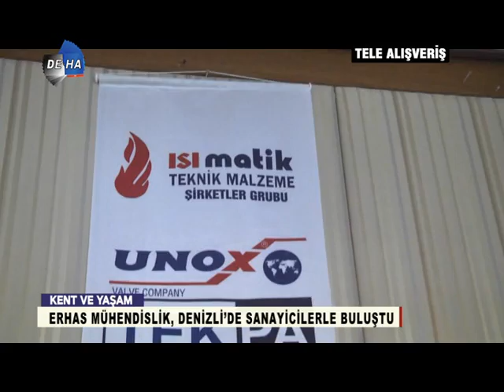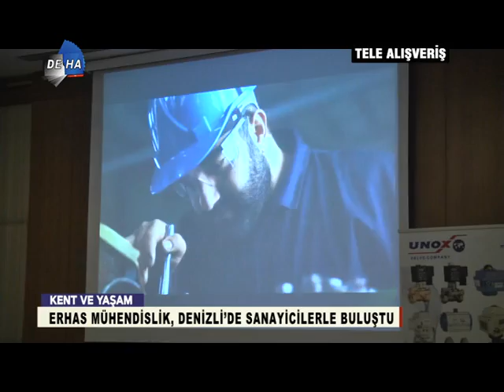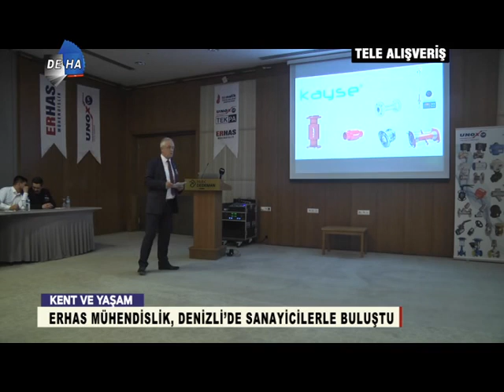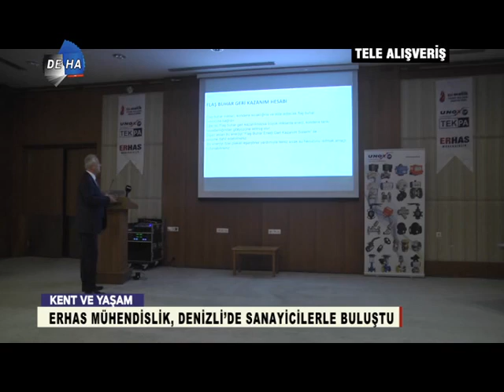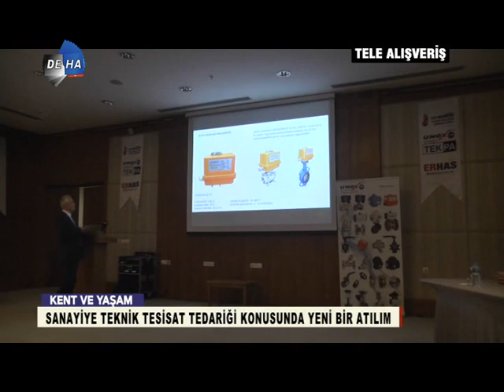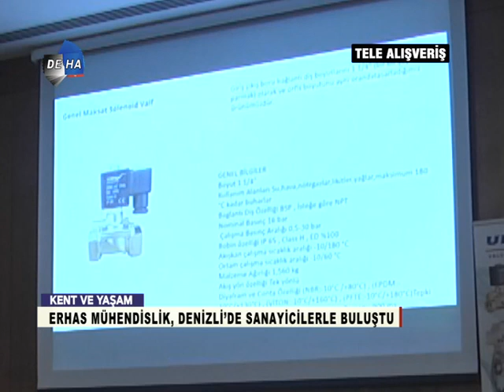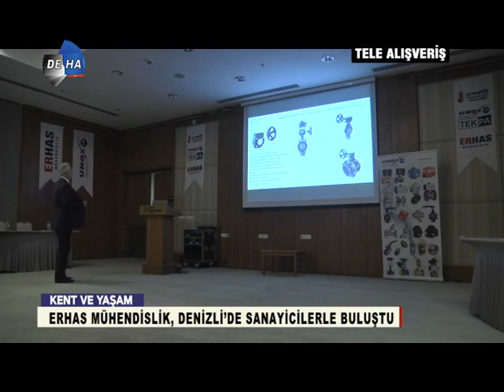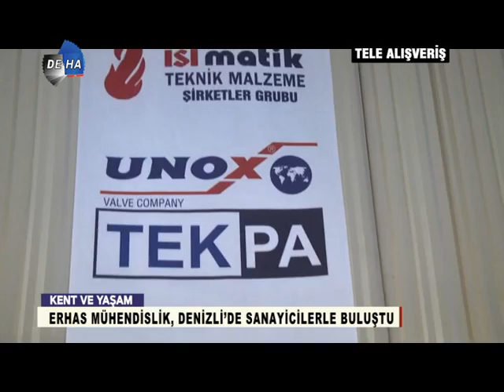Erhas Mühendislik Denizli'de Sanayicilerle Buluştu.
Erhas Mühendislik, ürün ve hizmet ağını Unox’la büyüttü

Denizli’de Isımatik firmasının iştiraki olarak faaliyetlerini sürdüren Erhas Mühendislik, valf ve kondenstop grubunda  Unox Bölge Bayiliğini de ekleyerek ürün ve hizmet ağını büyüttü. Enerjide yüzde 30 oranında tasarruf sağlayan ürünlerin tanıtını yapan Erhas Mühendislik, sektör temsilcilerine buhar kaçaklarının önemi ve kondenstop izleme semineri düzenledi.

Endüstriyel malzeme satışı ve tesisat ürünlerinde 45 yıldır hizmet veren Isımatik firmasının iştiraki olarak Denizli’de faaliyet gösteren  Erhas Mühendislik, Unox Bölge Bayiliğini de alarak ürün ve hizmet ağını genişletti.  Sanayinin kullandığı tesisat malzemelerinden başta pompalar olmak üzere, vanalar ve ölçüm cihazları konusunda  bayilikleri bulunan Erhas Mühendislik, Dedeman Park Otel’de düzenlediği seminer ile hizmet ve ürünlerini tanıtıp, buhar kaçaklarının önemi ve kondenstop izleme konusunda eğitim verdi.

Erhas Mühendislik Genel Müdürü Hilmi Yeşil, Unox Genel Koordinatörü Ergün Çakıner’in de katıldığı seminerde Teknik Destek Sorumlusu Makine Mühendisi Behiç Akkan, ürünler ve hizmetleri hakkında yaklaşık iki saat süren bir sunum gerçekleştirdi. Akkan, endüstriyel malzeme satışı ve satış sonrası hizmetler, proje, danışmanlık ve mühendislik hizmetleri, mekanik tesisat ve taahhüt, buhar tesisatları, kızgın yağ tesisatları, yangın tesisatları, hava tesisatları, su tesisatları, hidrofor tesisatları hakkında bilgi verdi.

Unox Genel Koordinatörü Ergün Çakıner, gıda, tekstil, boyahaneler başta olmak üzere buhar kullanılan tüm sektörlere hizmet verdiklerini belirterek, “Pnömatik valf, selenoit valf, kontrol vanaları, elektrik aktüarler, kelebek vanalar, kondenstop üretimi yapıyoruz. Türkiye’de ilk elektrikli aktüatör üreten şirketiz. Alanımızda geniş ürün yelpazesi, yerli teknoloji ile 16 ülkeye ihracat gerçekleştiriyoruz. Yüksek üretim kapasitemiz ve kalitemizle müşterilerimize sürdürülebilir, uzun ömürlü, az bakım maliyeti gerektiren ürünler sunuyoruz.

Erhas Mühendislik Genel Müdürü Hilmi Yeşil ise, “Sanayide buhar kaçakları ciddi enerji kapılarına yol açabiliyor. Unox ürünleri işletmelerde ciddi maliyet oluşturan enerjide yüzde 30-40 oranında enerjide tasarruf sağlıyor. Denizli sanayisine yerli teknoloji ürünlerimizle hizmet vererek enerji maliyetlerinin düşmesine  katkı sağlamak amacındayız” şeklinde konuştu.